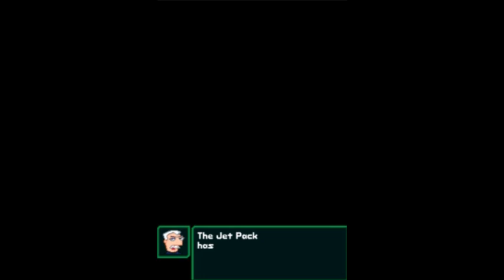Phineas and Ferb Across the 2nd Dimension (DS) Part 9 World 5, Final Boss and Ending (FINALE)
It's a very easy Game, even easier than Kirby Games. But it's still good :)
Catcamellia.deviantart.com